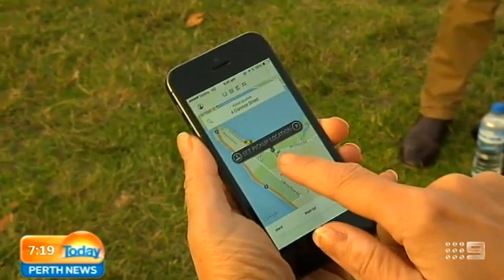UBER Supercars - Part 1 | Today Perth News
If you're a petrol head or just keen on taking a spin in some of the world's finest cars, listen up. Today only, Uber is offering free rides in a range of amazing super cars from the regal Rolls Royce Phantom to the fast and furious Lamborghini.